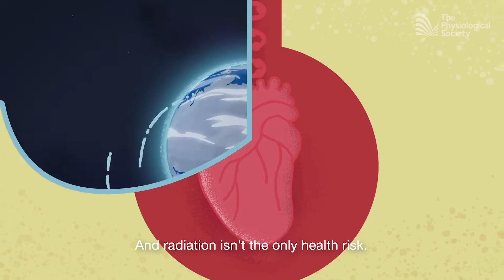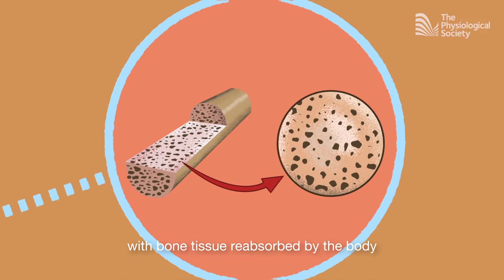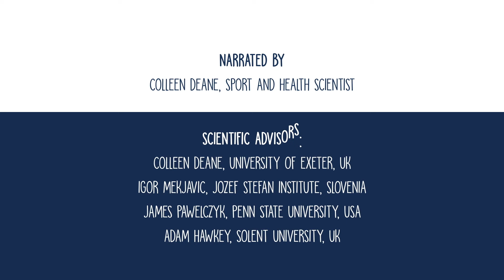What happens to your body in space? Mission to Mars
Our physiology has evolved over millions of years to suit life here on Earth. When we leave it for the extreme, hostile environment of space, things go a little bit...weird!

Produced by Orinoco Communications
Animation: Hayley Evenett
Illustration: Alex Scarfe
Sound Design/Music: Alexander Bradley
Narration: Colleen Deane
Director: Peter Barker
Scientific advisors: Colleen Deane, Igor Mekjavic, James Pawelczyk and Adam Hawkey
Producer at The Physiological Society: Emily Wylde

Transcript:
Overcrowding and climate change could one day tempt some of us to swap Earth for a new Martian home. But could we cope with the move?

And to reach Mars, we’d have to travel further from Earth for a longer time than ever before.

One of the main hazards we’d face is radiation. Away from the protection of the Earth’s magnetic field, astronauts are exposed to cosmic rays, which bombard tissues, cells and DNA, causing harmful long-term effects, like cataracts, increase chance of cancer, sterility and cardiovascular disease.

And radiation isn’t the only health risk.

In space, the gravitational pull is way less than on Earth. This microgravity environment can be great fun, but it takes a toll on our bodily systems.
On Earth, gravity keeps blood in the parts of our body below our heart. But in space, without gravity, fluid moves into the head and chest, contributing to what’s known as puffy head, chicken legs…well…not quite like that!

That’s more like it!

Without gravity to resist, our bodies become sort of…lazy. The heart has less work to do to pump blood around the body, so it shrinks and weakens over time. It’s the same for other muscles, with astronauts typically losing around 20% of their total muscle mass and strength on a 6 month mission.

And the skeleton transforms itself, with bone tissue reabsorbed by the body at a rate of 1% for every month spent in space…that’s similar to what happens to people who’ve been bed-bound for a long time, who have got age-related bone diseases, like osteoporosis.

The plus side is that these findings are helping us to better treat patients with musculoskeletal problems here on Earth.

For now, the best way we have to counteract these effects is exercise. Astronauts spend up to two and a half hours a day, six days a week doing resistance and aerobic training, but exercise can only do so much.

So scientists and engineers are contemplating remarkable inventions to help astronauts cope with the microgravity.

Like this centrifuge, that’ll provide astronauts with regular exposure to artificial gravity, reducing muscle and bone loss in low gravity environments.

So, human trips to Mars might be on the horizon, but don’t pack your bags just yet. We’ve still got quite a bit to learn about the physiology of space travel before we get to enjoy our new Martian lifestyles!